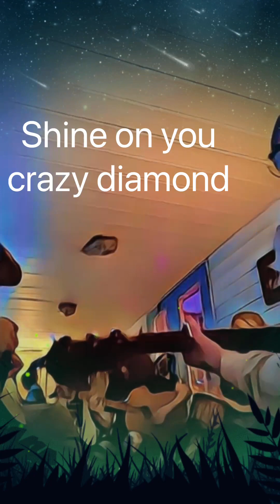Shine On You Crazy Diamond: Pink Floyd cover jamming on the porch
Rob Laframboise, Garrett Scott and Todd Phillips take on a Pink Floyd classic with an improv porch jam in the Ghost Town of Vroomanton, Ontario.